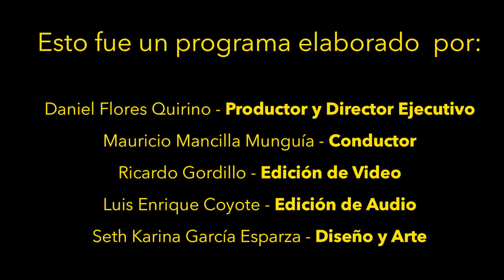Abismo Live // Ep.47 Tp.1 // Edgar Moreno.